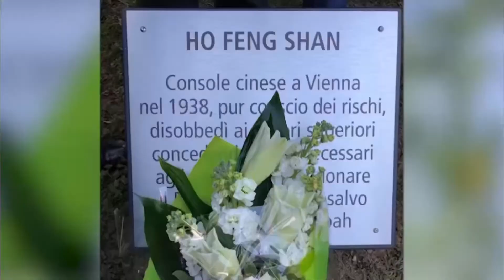砥砺前行，光辉十年！中意商联举办成立十周年暨第三届换届庆典#意大利生活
十年承载，风雨同舟，2022年9月15日晚间，中意商联在米兰新希尔大酒店隆重举办成立十周年庆典暨第三届理事会换届仪式，胡朝华任第三届会长。中国驻米兰刘侃总领事、张凯斌副总领事、米兰市长萨拉、参议院议员安东尼奥、意中协会主席波塞利以及米兰八区区长等各级单位的负责人、各华人侨团代表、意大利友人等300多人参加了盛会。